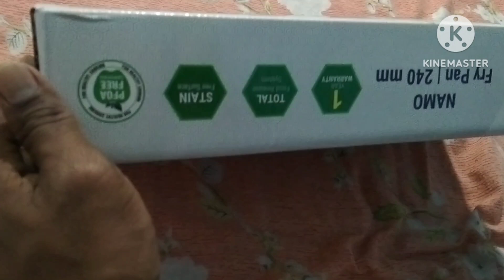Greenchef / Namo_Fry_pan ||240mm|| Non-stick Cookware unboxing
Greenchef / Namo_Fry_pan ||240mm|| Non-stick Cookware